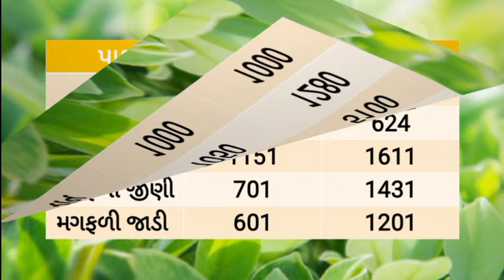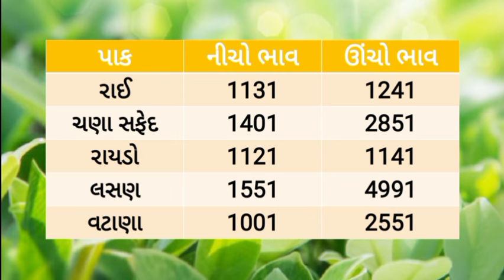🌱 Aajna bajar bhav 26/09/2024 |આજના બજાર ભાવ |gondal Aajna bajar bhav |Jamnagar bajar bhav